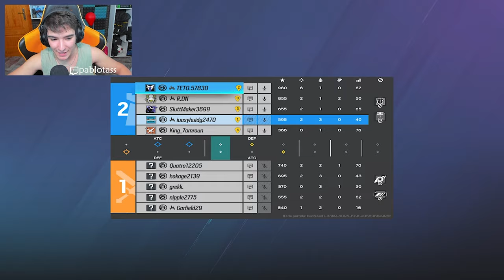ESTE ARMA con MIRA 2.0 ESTA DEMASIADO OP | RAINBOW SIX SIEGE | Hevy Mettle | Pablotas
⏩En este Gameplay de Rainbow six siege en Hevy Mettle: ESTE ARMA con MIRA 2.0 ESTA DEMASIADO OP
► ¡Sígueme!